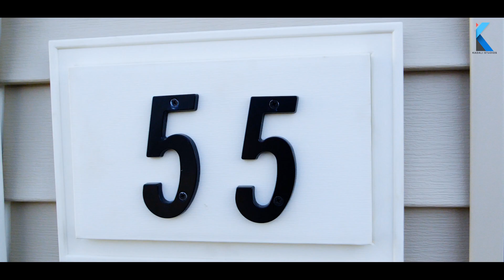Ravi Prathima Housewarming || KADALI PHOTOGRAPHY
We at KADALI Studios creatively capturing authentic photographs and video that will be treasured as artwork for generations to come! We will capture the love and fun you are experiencing on your special day.  We focus on authentic organic photos.  We "Capture Your Moments." We want you to be able to showcase your photos as artwork timelessly in your home.
You will have the Best Day Ever and we will make that happen!
Want to learn more about us and book us for your next event?